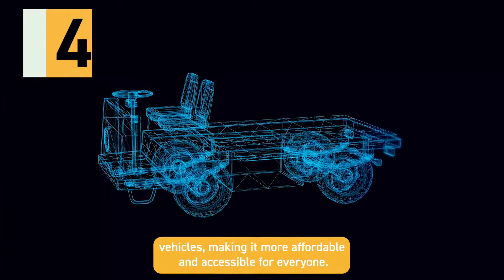Emerging Trends in E-Mobility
E-Mobility covers two-, three- and four-wheeled vehicles used for personal and light commercial purposes, such as delivery and city use. As E-Mobility continues to grow, there are four main trends that are emerging. In this video we discuss environmental sustainability, industry growth, use cases, and affordability.